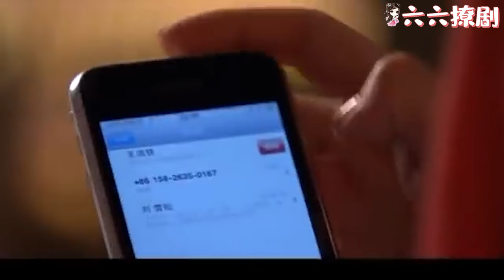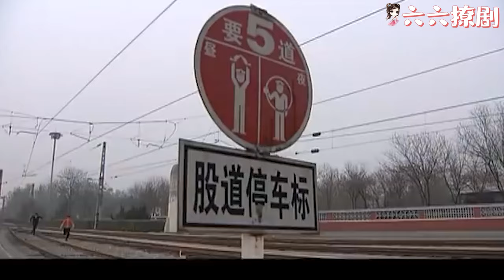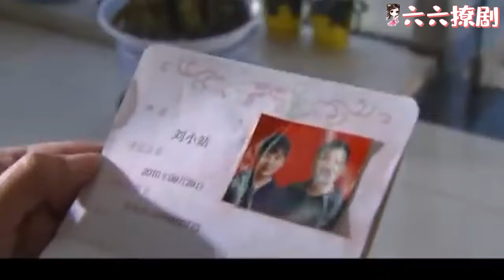【Full Movie】囂張小三挑釁妻子，不料妻子一句話戳穿她和出軌丈夫的姦情，讓她當眾下不來台！chinesedrama